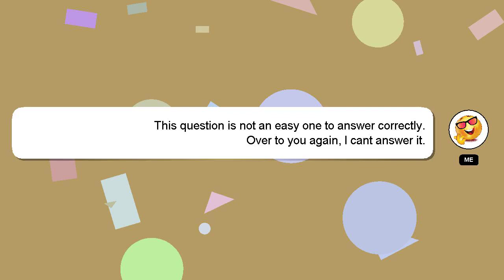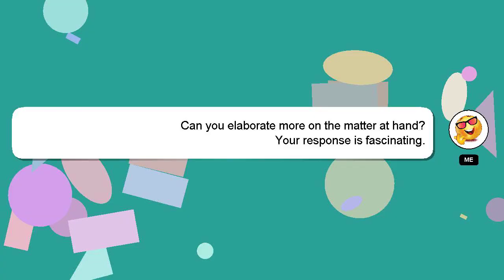How to clean a charging port on an ipad?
Allow me to introduce myself briefly, Howdy, my name's Delphi. Let me help you get the answers you need to your questions. - How to clean a charging port on an ipad?

A 'heart' from me will be given to show my gratitude for your contribution.

*2 What we are experimenting :*